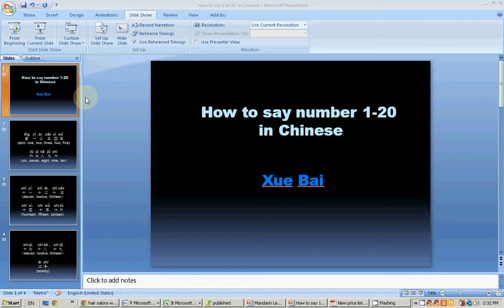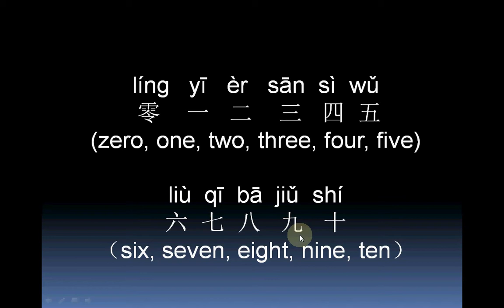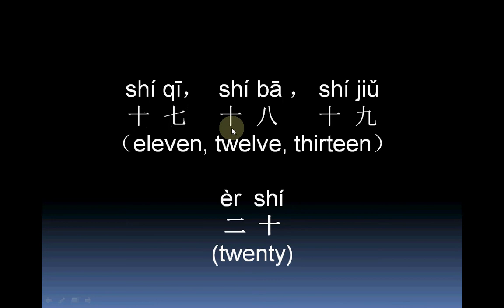How to say number 1-20 in Chinese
Follow this channel to study simple Chinese sentences!